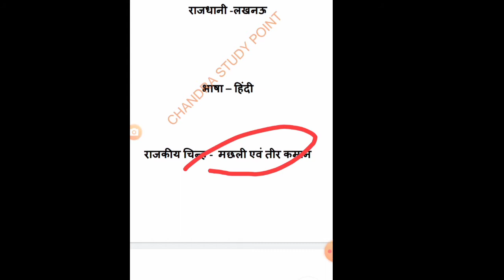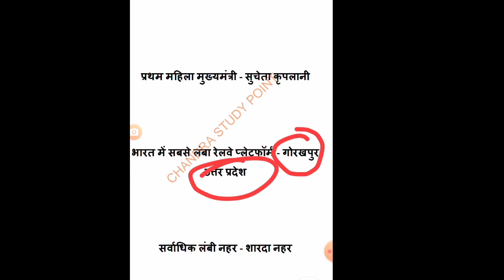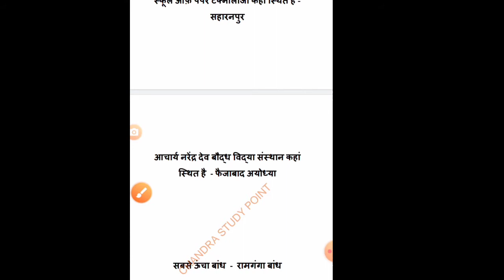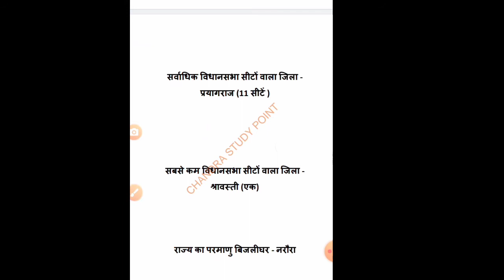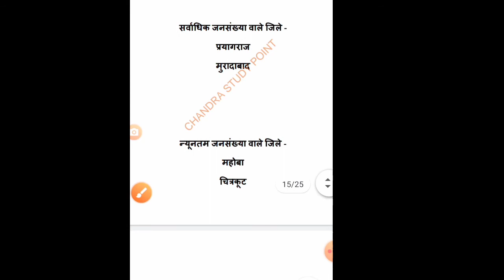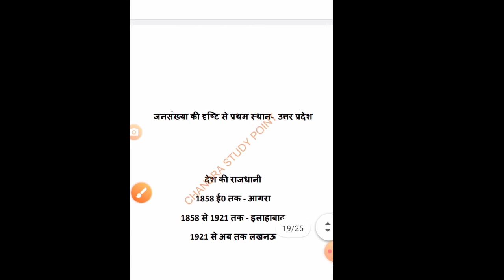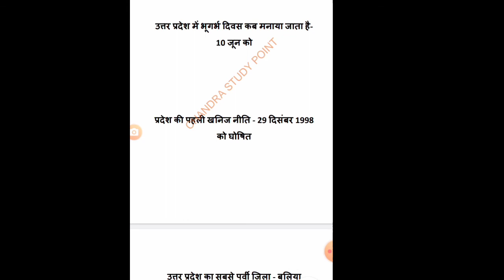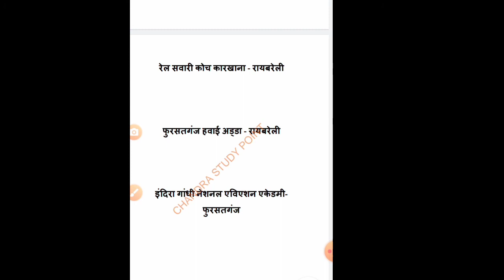उत्तर प्रदेश एक नजर में । uttar pradesh ek najar mein उत्तर प्रदेश एक परिचय utter pradesh